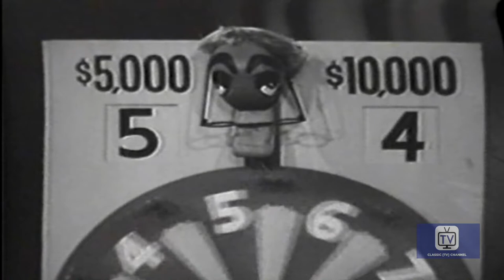You Bet Your Life - Shoe 2 | Groucho Marx, George Fenneman, Melinda Marx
The Secret Word is again SHOE, as Groucho Marx interviews guests and asks quiz show questions on "You Bet Your Life." With announcer George Fenneman and the Word Duck who may drop from the ceiling with an extra $100!

Directed by Robert Dwan and Bernie Smith
Starring Groucho Marx, George Fenneman, Melinda Marx

Cast
Groucho Marx as Self - Host
George Fenneman as Self - Announcer
Melinda Marx as Self - Groucho's Daughter
Tuulikki Woods as Self - Finnish Housewife
Joe Gold as Self - Most Perfect Man